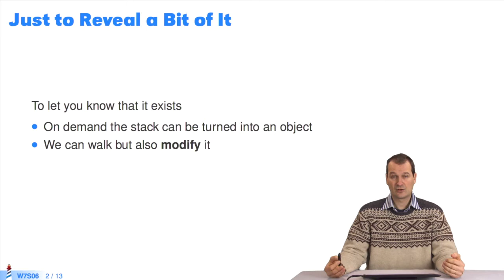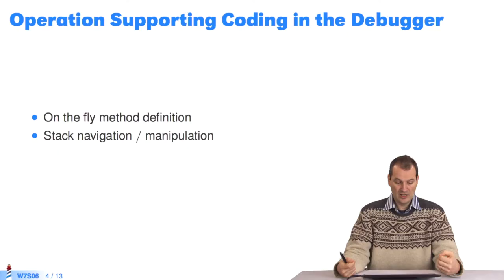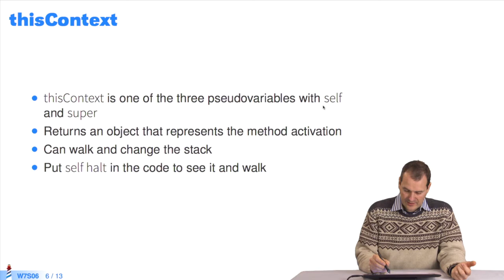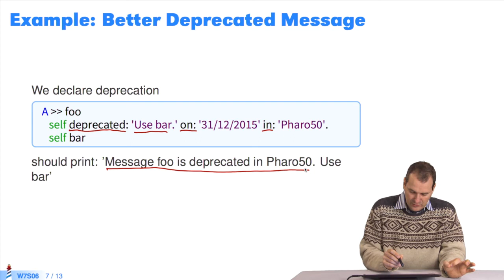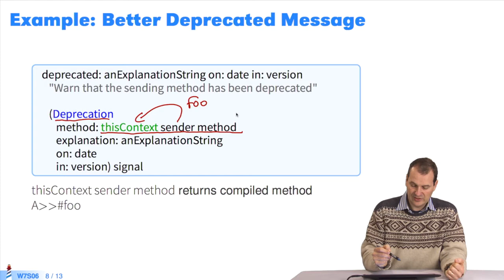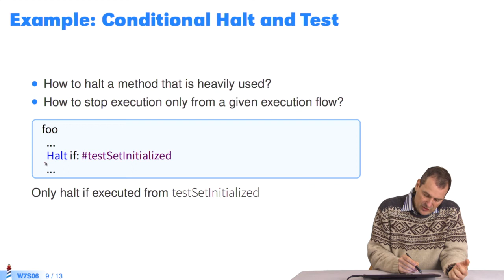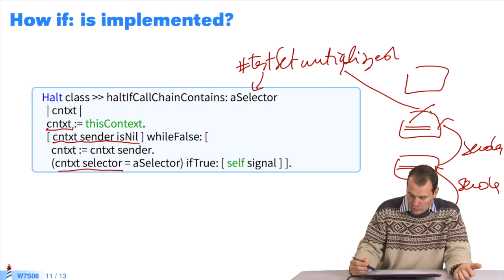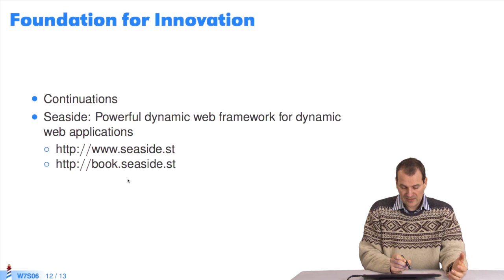🔮 Réflexion: la pile comme un objet (W7S6-FR)